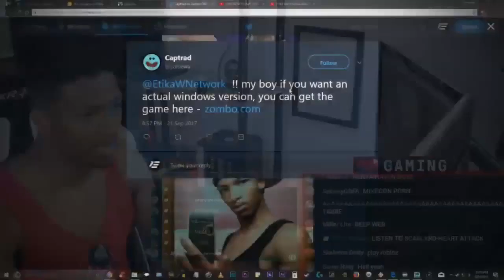Etika Gets SCARED By ZOMBO COM Etika Stream Highlight